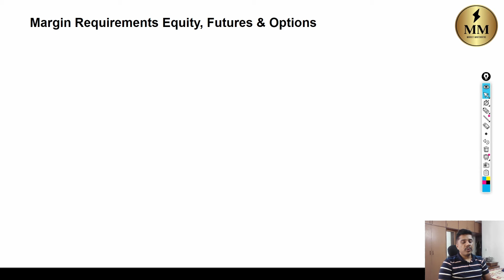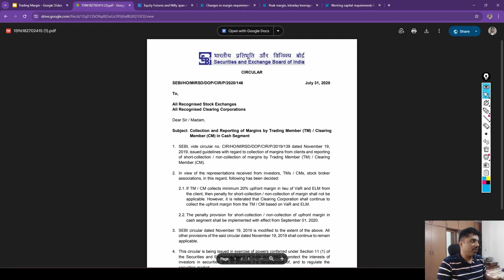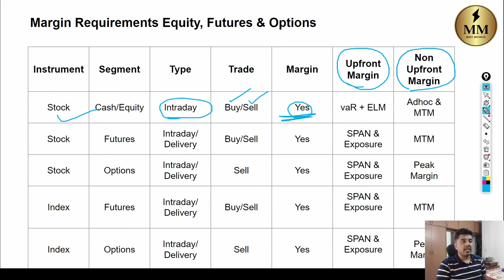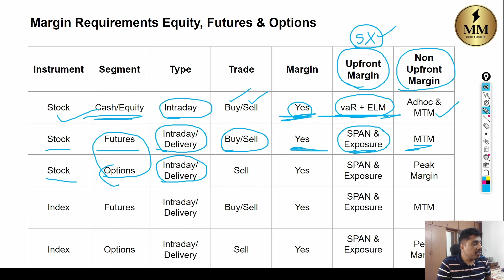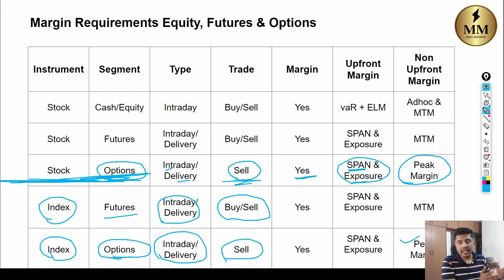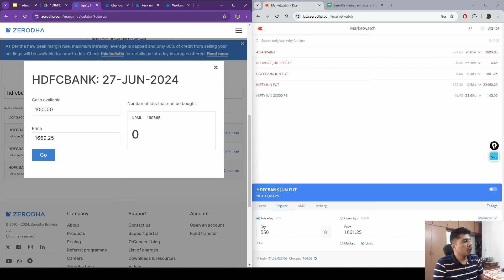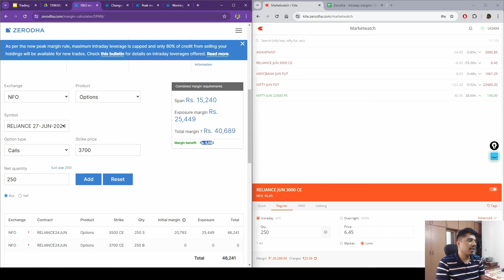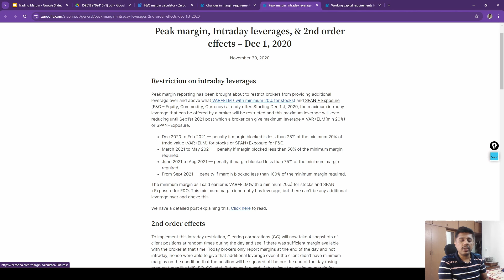What is Margin Requirement? | SPAN & Exposure for F&O! | Trade Leverage | MMPremier | Kannada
⛳Mission2024 : "Life Insurance is our responsibility"